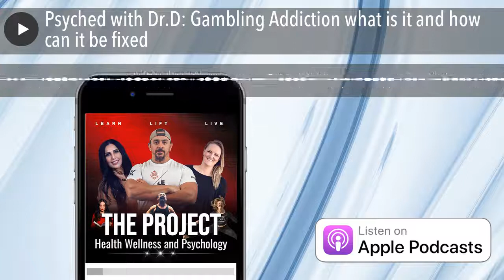Psyched with Dr.D: Gambling Addiction what is it and how can it be fixed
In this episode we discuss additions focusing on gambling and what may become of someone affected by this disorder.